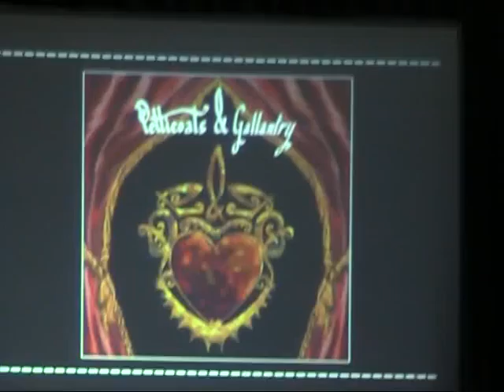Petticoats and Gallantry Circa Nocturna 2011 Part 9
Circa Nocturna 2011 Part 9